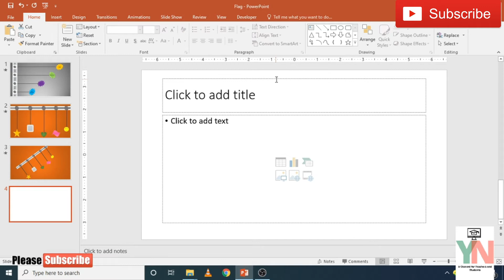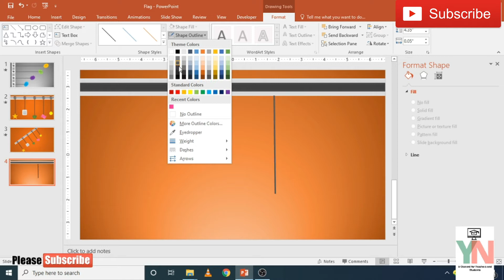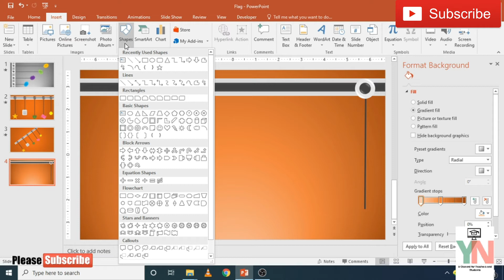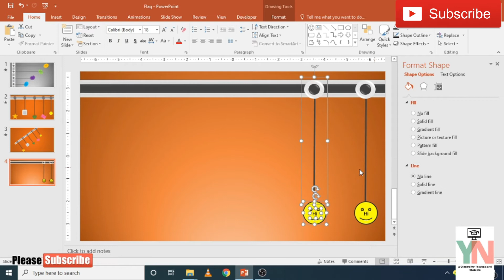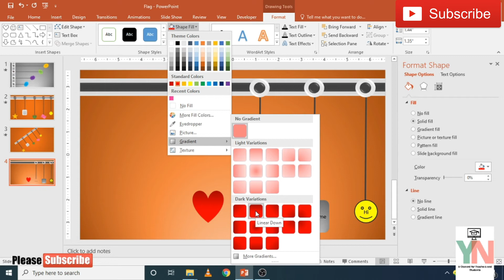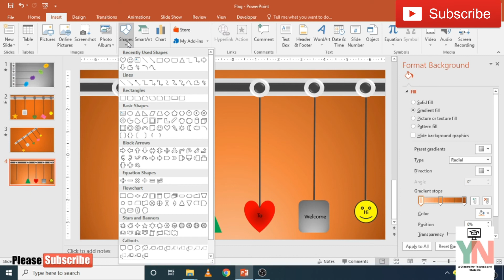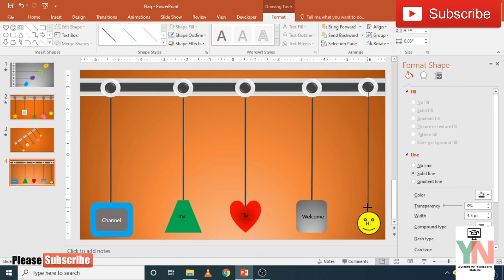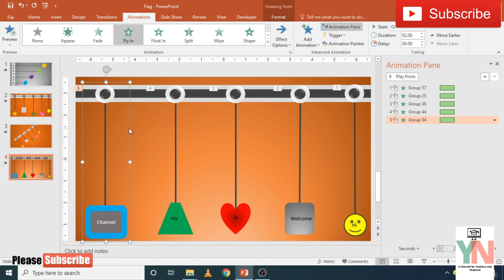PowerPoint Design - Hanging Infographic Slide Design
Hanging Infographics Design